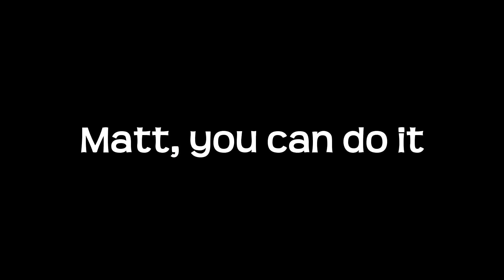UNBREAKABLE: The Incredible True Story Of My Back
Our first attempt at the custom map Saw 1. Only noobs leave the first room. Why try to solve the puzzles when you can just try to endlessly survive?
Friends in this video: Corey and Christian.
Please don't sue me, Kimmy Schmidt.